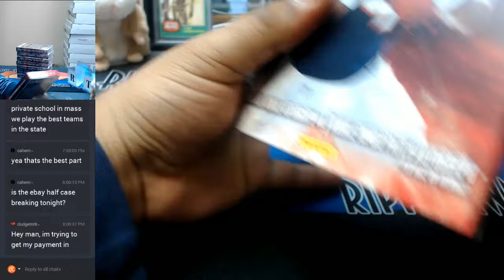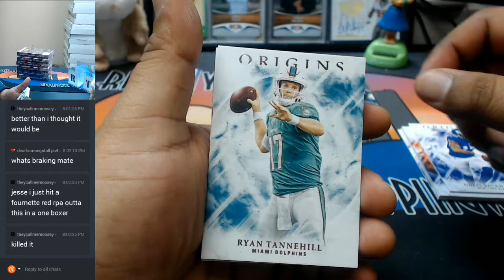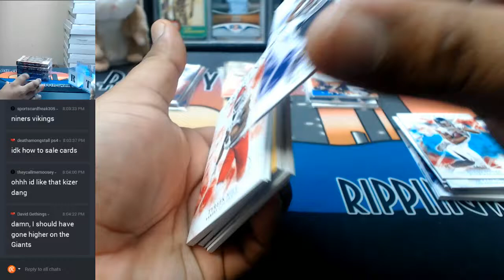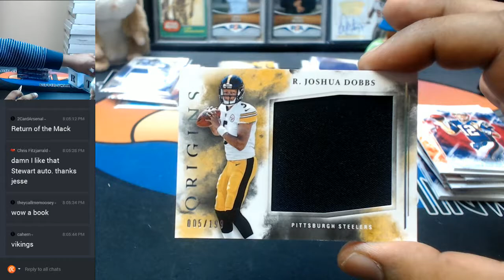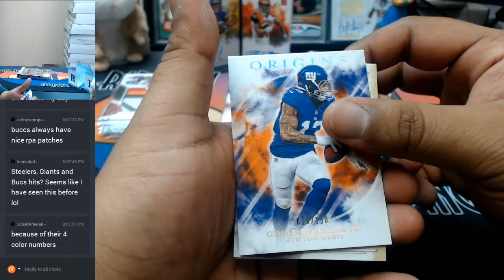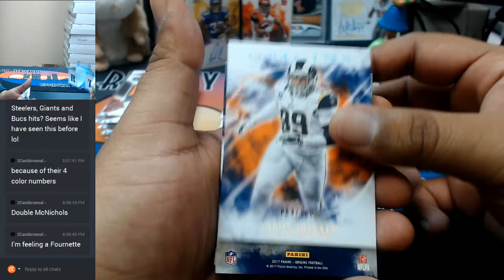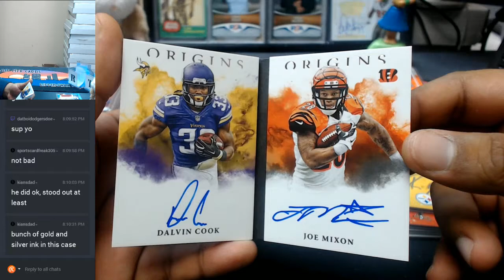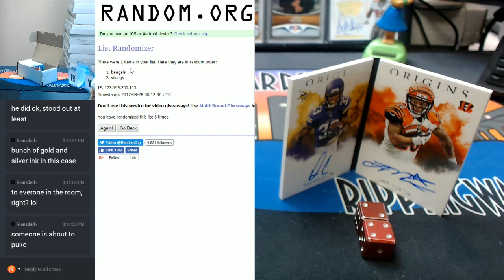2017 Panini Origins Football 8 Box Half Case #4 EBAY